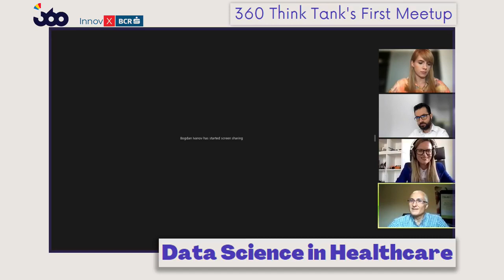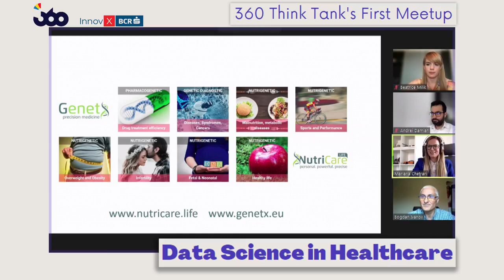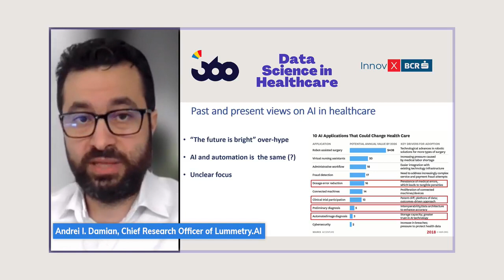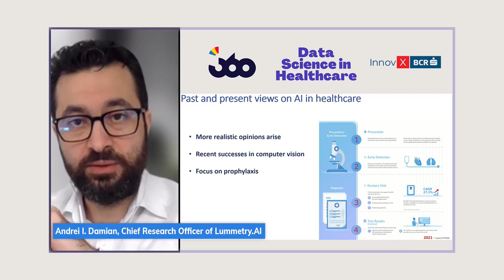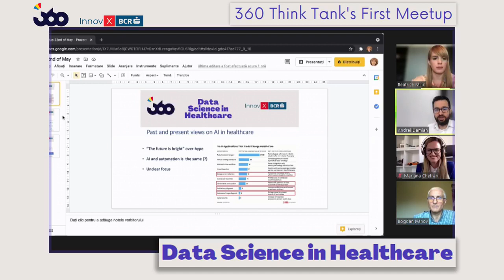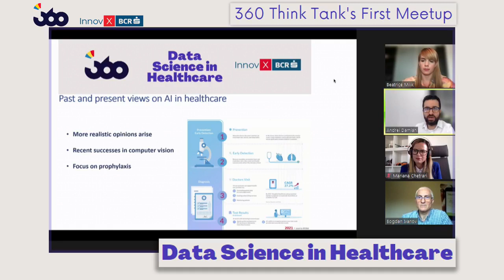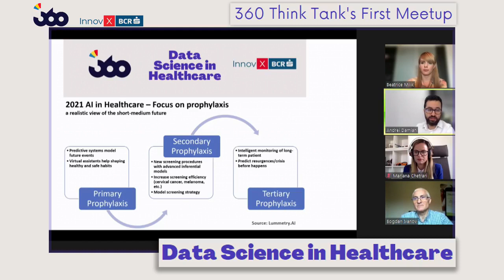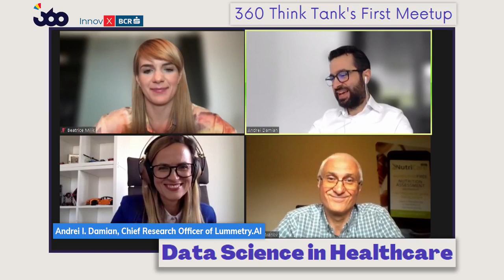Data Science in Healthcare - 360 Think Tank's First Meetup